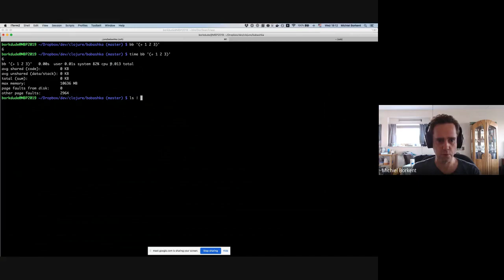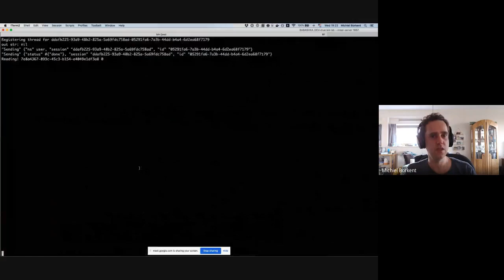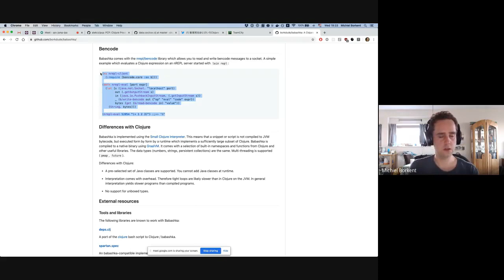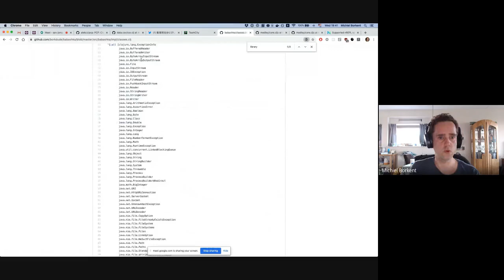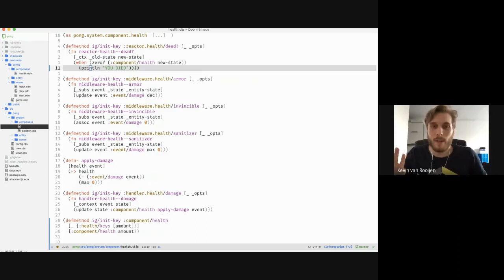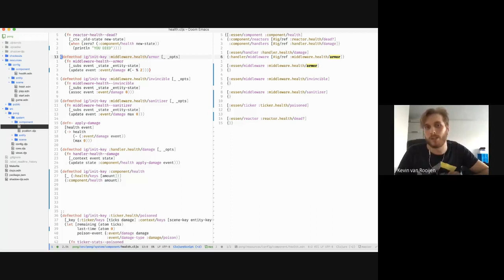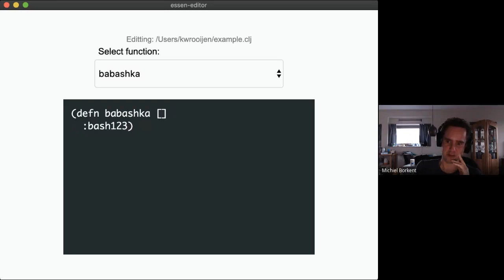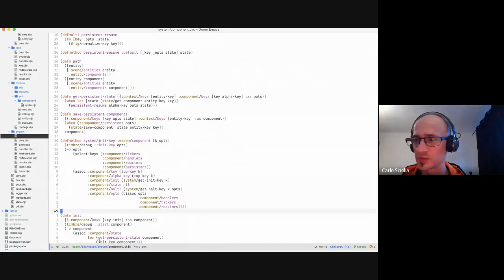Meetup #124 Babashka, implementing an nREPL server & game engines with Clojure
It's April 2020 and the world is still under the COVID-19 pandemics. That's why we met online and had fun together discussing a couple of personal project of a couple community members.

Here's the presentations we had tonight:

4:03 Michiel Borkent -- babashka: a clojure-powered bag of awesomeness to make scripts development enjoyable

12:30 Michiel Borkent -- implementing an nREPL server

36:40 Kevin van Rooijen -- developing a clojure / clojurescript game engine on top of integrant